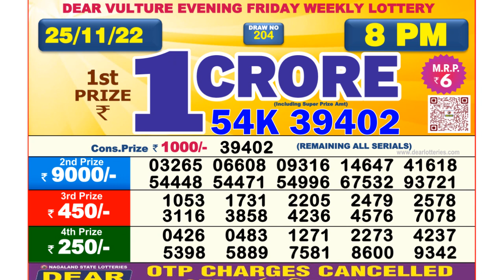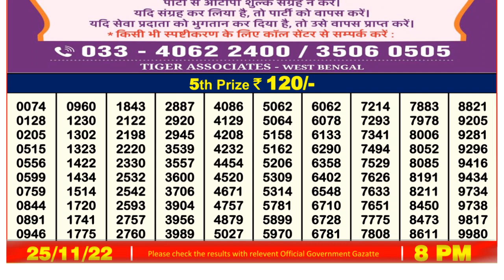Nagaland Lottery Sambad Live 8pm 25.11.21